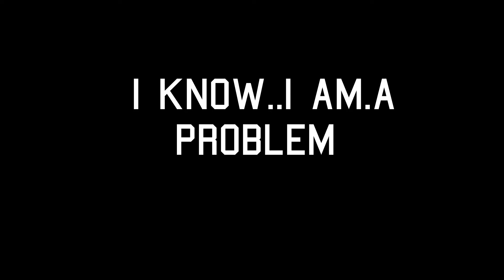Girls & Beyonce Kover Roundtree feat Jarod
video courtesy of Sony Music Entertainment beyonce.

Girls love Beyonce+
i dabble in magic+
im more into Sasha+
i know..i am.a problem+
i flow like a Carter+
..they gon throw. me in some lava+

34.girls love Beyonce +
.so i played her some Florence+
Her art side was dormat+
Cardi's..looking like a Charlotte..+
there's no time to eat..+

Baby .WE GOTTA ...make kidz+
ima sleep in iT...for twinz+
i do love songs so weird...
I'VE never known fear+
so i'll probaly dropped the fierce+
.IM Here.

(Did i use Her songs?)

"HALO" with the horns on the side 1.22
your "FLAWLESS" is inside
"CRAZY IN LOVE"
i called it
im "HAUNTED" by these "SWEET DREAMS"
my darling
we make "LOVE ON TOP"
while we "RUN THE WORLD"
you "NAUGHTY GIRL"
you "BROKEN HEARTED GIRL"

ugly bleeds
"PRETTY HURTS"
"I WAS HERE"
Sasha fierce
"AT LAST" i reached you
just in time to get them tears
sit down i'll be your teacher
sit down i'll leave you "SPEECHLESS"
Jarod on the hook
but Roundtree killed the feature 1.52

distrokid mixtape